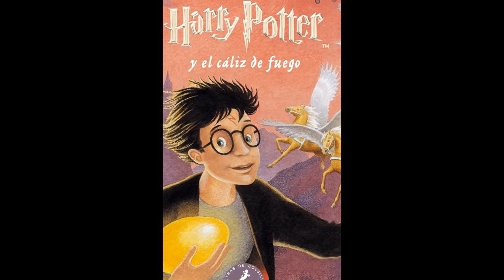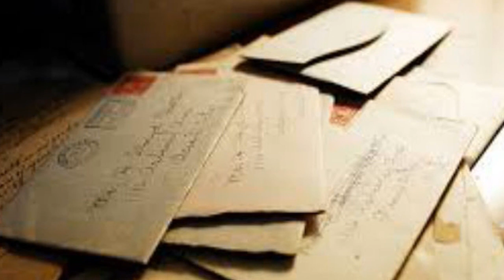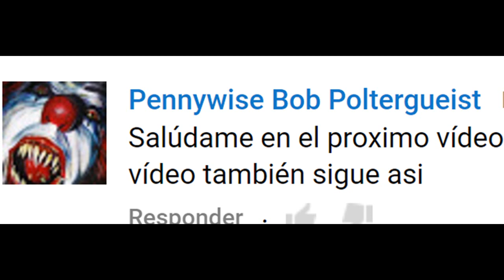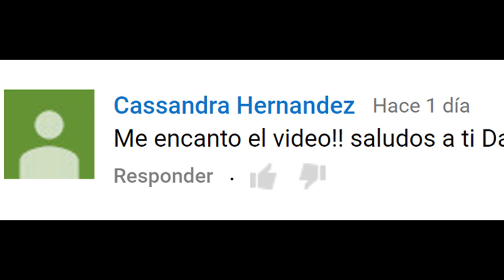Escuelas de magia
En este vídeo hablo un poco de todas las escuelas de magia que existen en el mundo de Harry Potter. Entre las escuelas mas famosas se encuentran el colegio Hogwarts de magia y hechicería, el instituto Durmstrang, la academia de magia Beauxbatons entre otros.

Vídeo de Lotr outfit sexy witch king playera inspirada en el señor de los anillos Elven King DIY